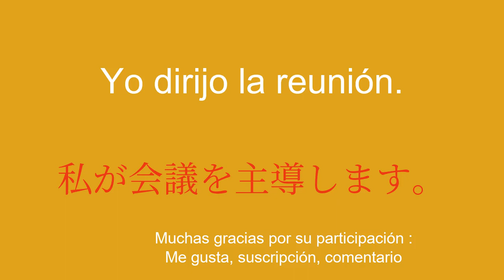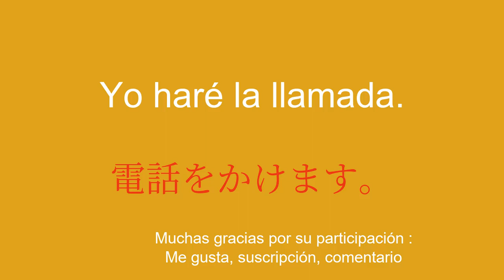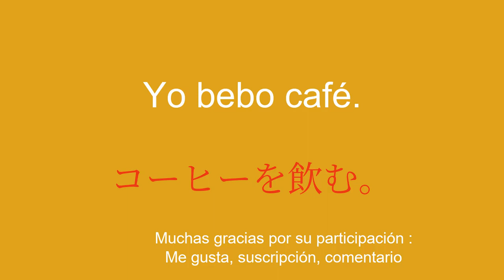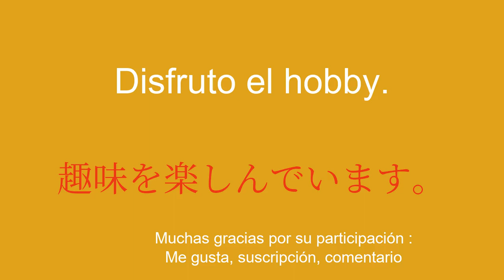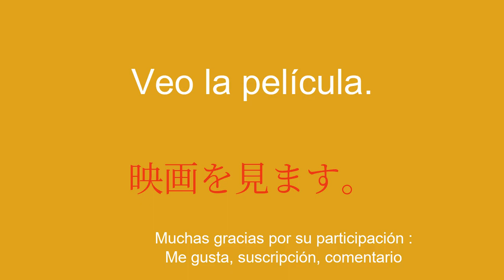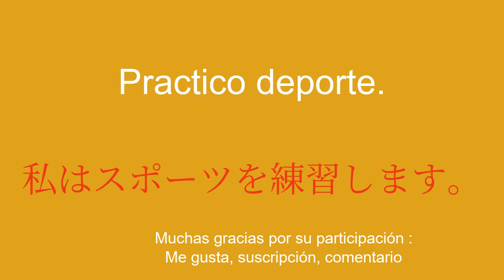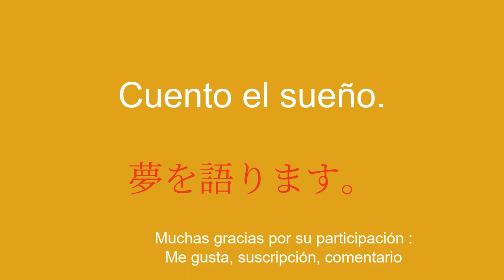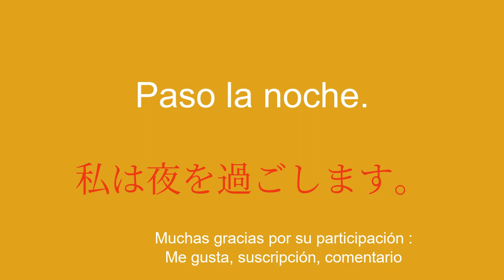vocabulario simple y fácil aprender japonés